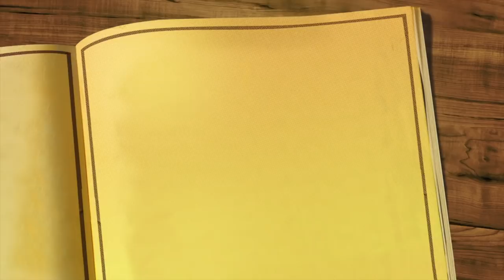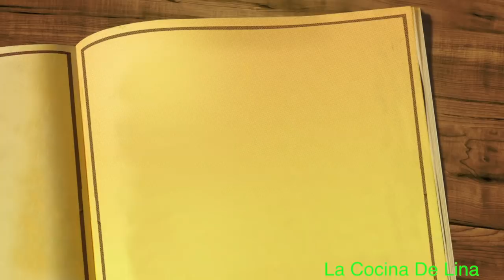Tortillas De Avena Con Solo 2 Ingredientes Muy Saludables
This video is about Tortillas De Avena Con Solo 2 Ingredientes Muy Saludables